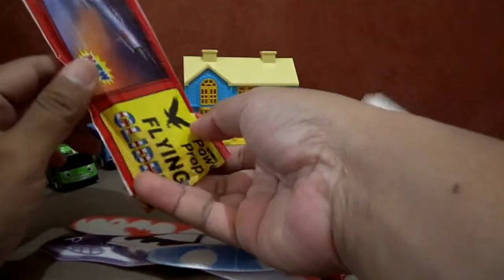Bermain Pesawat dari bahan Strofoam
Cara merakit Pesawat murah dari bahan strofoam dan bisa kita terbangkan dengan harga hanya Rp. 2.000 (Dua Ribu Rupiah) anda bisa mendapatkan pesawat ini